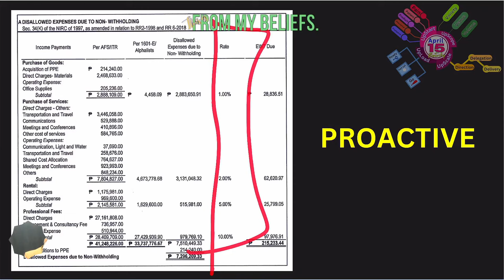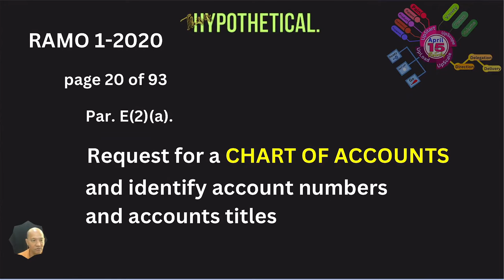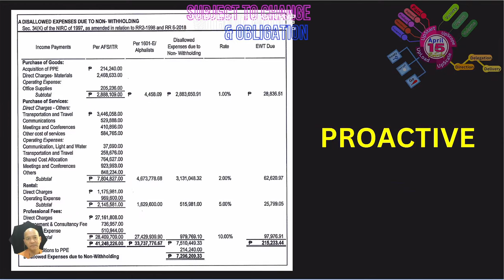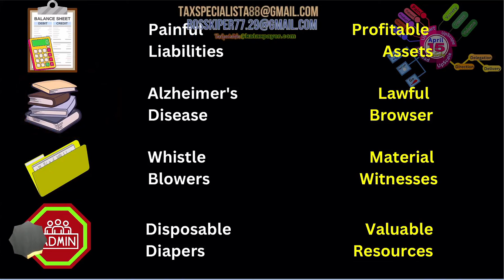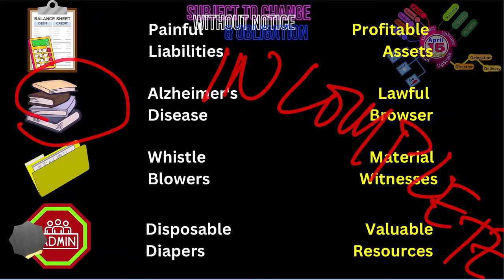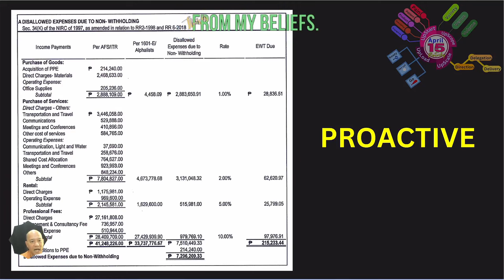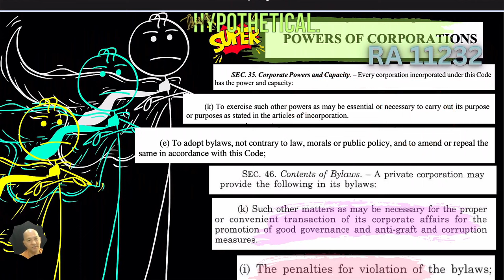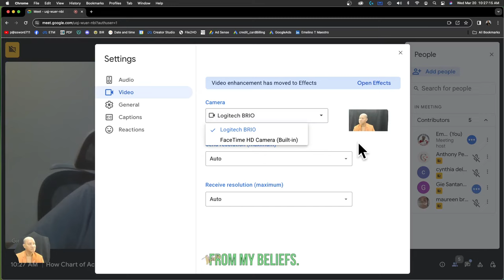How Taxpayer's Chart of accounts Can Influence a BIR deficiency tax assessments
❤️ FREE BOOKS
🤍Manual For LoA Specialista Confidential